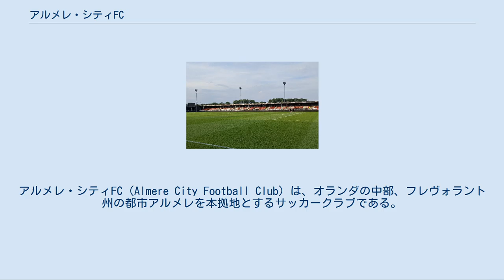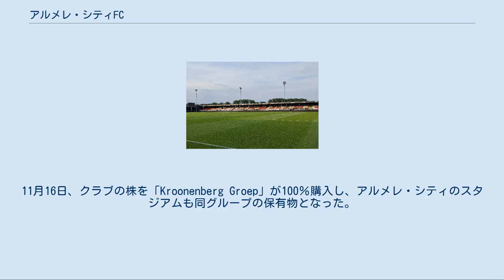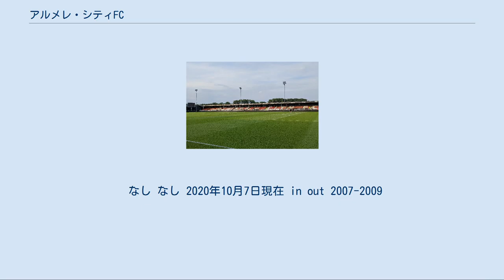アルメレ・シティFC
アルメレ・シティFC（Almere City Football Club）は、オランダの中部、フレヴォラント州の都市アルメレを本拠地とするサッカークラブである。
現在はオランダリーグ2部エールステ・ディヴィジに所属している。
旧名「FCオムニワールド」。
 1972年創立。
この年、DWSとBlauw-Witが合併してFCアムステルダムとなった。
 その後、1980年に本拠地をアムステルダムからアルメレに移すことになり、それに伴いクラブ名を「Sporting Flevoland」に変更した。
 1997年、名称を「FCオムニワールド」に変更。
2005年、ようやくFCオムニワールドのプロ化が承認され、エールステ・ディヴィジへと参入することになった。
初の公式戦は2005年8月12日のBVフェーンダムとの試合になるはずであったが、キックオフ前に大雨のせいで試合は延期となってしまった。
 2010年3月、名称を現在の「アルメレ・シティFC」に変更。
11月16日、クラブの株を「Kroonenberg Groep」が100％購入し、アルメレ・シティのスタジアムも同グループの保有物となった。
 2010-11シーズン、アルメレ・シティはリーグ戦を18位で終了し、リーグ最下位となってしまった。
FCオスがトゥヴェーデ・ディヴィジからの昇格を要求したため、アルメレ・シティの降格が決まりかけたが、2011年6月8日にRBCローゼンダールが破産し、3部降格処分となったことでアルメレ・シティの降格は消滅した。
 2017-18シーズン、昇格プレーオフで第一ラウンドでMVVマーストリヒトを準決勝でローダJCに競り勝ち、勝てば史上初のエールディヴィジ参入というデ・フラーフスハップとのプレーオフ決勝に臨んだアルメレ・シティだったが、89分まで1-0とリードしていたのにもかかわらず、痛恨のPKを献上し、延長戦で逆転された。
これにより、アルメレ・シティ史上初の1部参戦はなくなったしまった。
 2018-19シーズンからスタジアムの芝を13年間使用した人工芝からより品質の高い天然芝に変更した。
 アルメレという土地柄、クラブの歴史は他のオランダのクラブに比べて浅いが、アヤックス・アムステルダム所属のユルヘン・エケレンカンプや元オランダ代表のフィンチェント・ヤンセンなど、多くの有望選手を排出している。
 アヤックスの提携クラブということもあり、指導者の多くはアヤックスから派遣されている。
 なし なし 2020年10月7日現在 in out 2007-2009